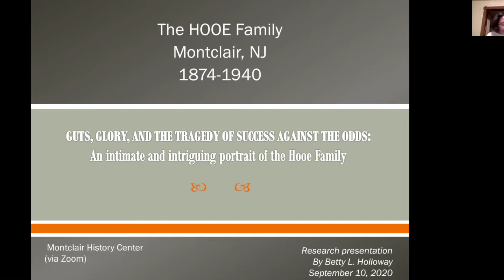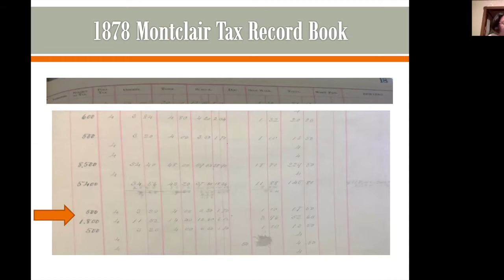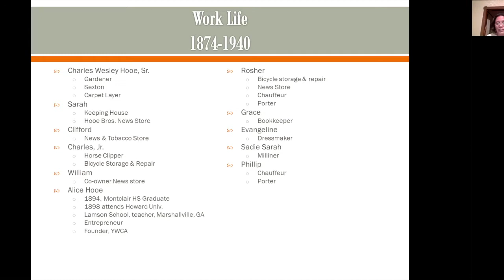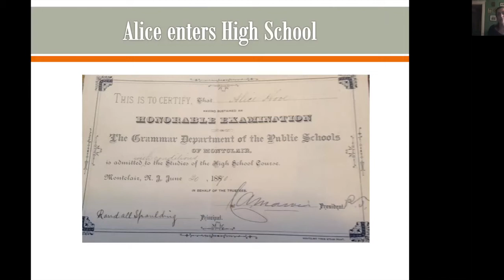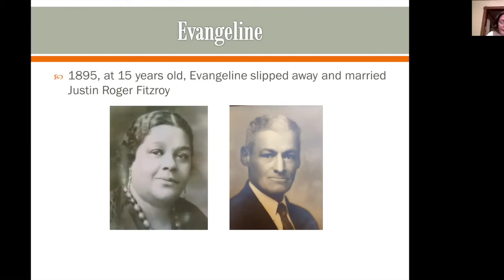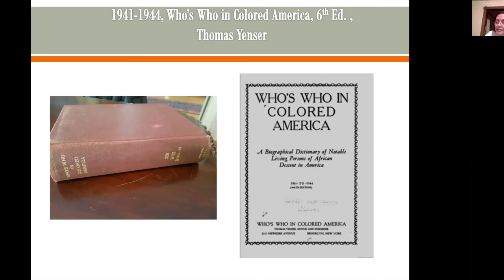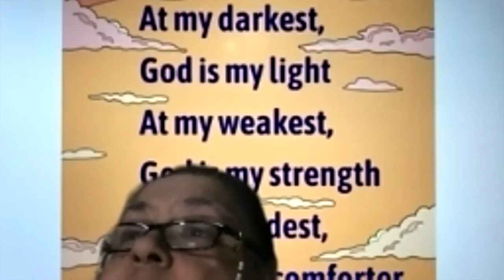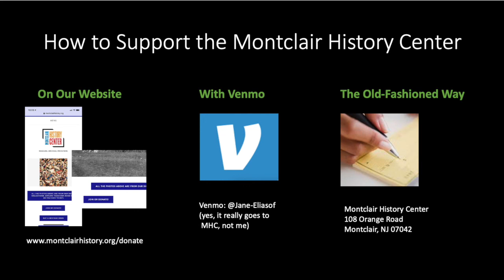History at Home: The Hooe Family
Betty Holloway shares her research about the Alice Hooe Foster, the first African American graduate from Montclair High School, and her family. Her parent were among the first African American families to move to Montclair in the Great Migration, back in the 1870s. Several Hooe family members from up and down the East Coast join in on the discussion, too!  This History at Home program aired on September 10, 2020.